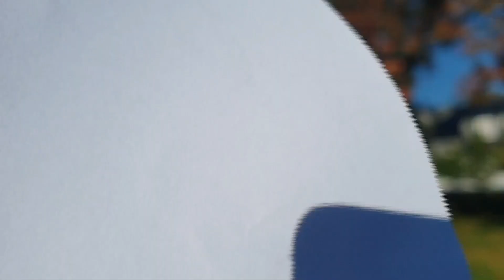Вся в сомнениях, но поехала к доктору. Высокое давление и группа здоровья, совместимы ли?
Жизнь в Норвегии, как она есть.